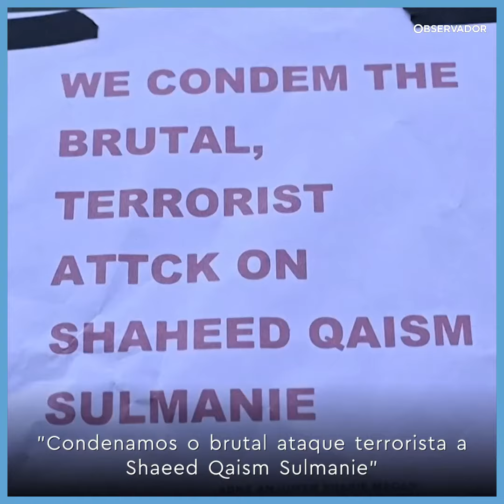Milhares de iranianos pedem "vingança" pela morte do comandante Soleimani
O líder da Guarda Revolucionária Iraniana foi morto num ataque em Bagdad, ordenado por Donald Trump. Nas ruas de Teerão, milhares de manifestantes acusam os EUA de terrorismo e pedem "vingança".